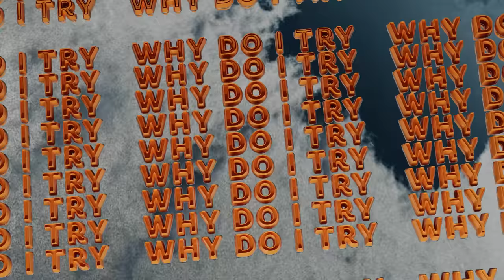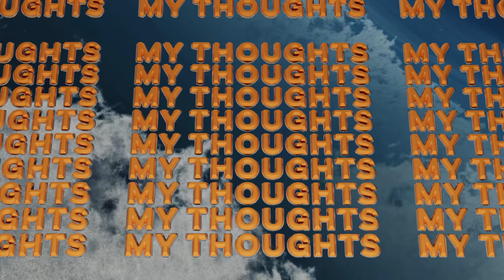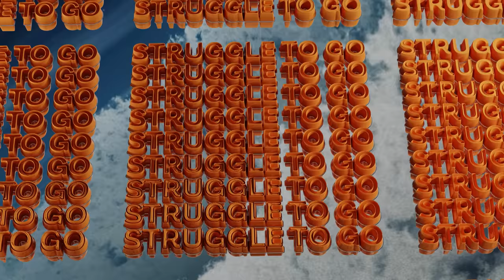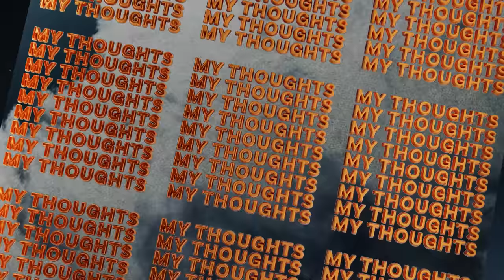Lmmr & welovemelodies "Orange" (Official Lyric Video)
This song tells the story of overcoming depression. It’s about the feeling of being stuck in your own head and the slow process of getting back to feeling alive. The energetic chorus encapsulates the euphoria and relief after struggling and feeling numb for a long time.
The bass driven nature of this tune is perfect for a workout or an extensive gaming session.

Written & recorded by Moritz Limmer, Deryne Keretic, Tobias Hirsch in a hotel room in Austria, Styria - Almenland on 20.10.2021 at the legendary welovemelodies Songwriting Camp!

for the constant support and input during the creation of this video!

Lyrics

fingers numb, pull the shades
under sheets, sun evades me
shut me in, shut you out

why don’t you come outside?
how come you’re in there hiding?

restart my mind
delete the month i leave behind
cut out self-blame
my city isn’t the same without me
why do i try to doubt me?
my street isn’t the same without me
restart my thoughts
might give orange a chance

fingers feel, open shades
left the sheets, sun displays me
lead me out, draw me in

hey, can i come outside?
i’m tired of the inside-hiding

struggle to be alone, struggle to go out
wish i had the strength to ask someone for help
start to lose the filter, start to lay my eyes
on what was once familiar, step out of this disguise

(p) by Lmmr & welovemelodies